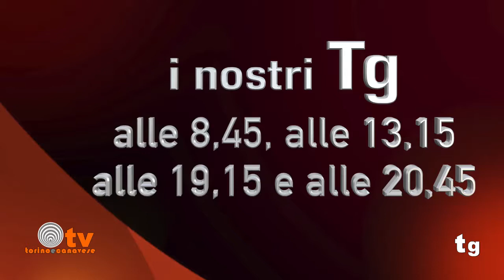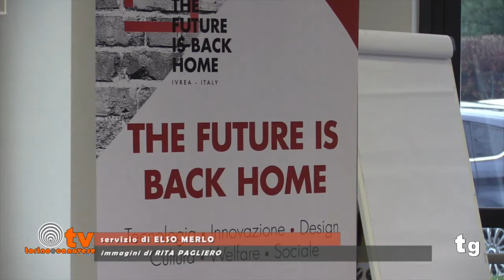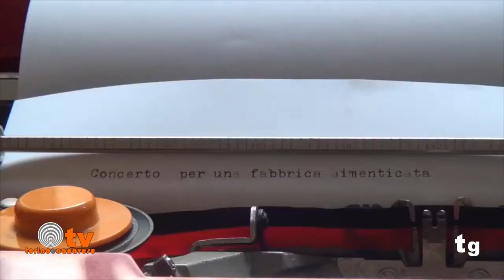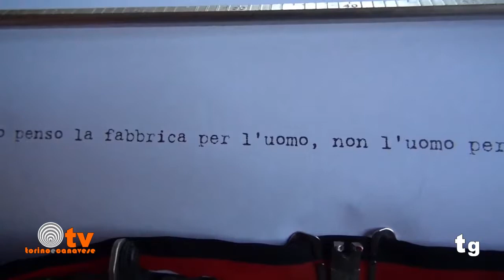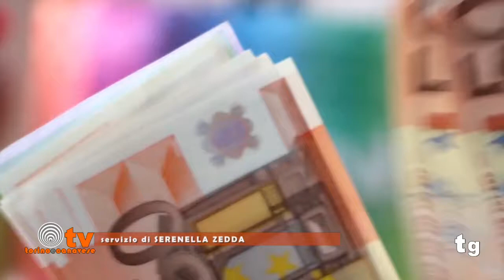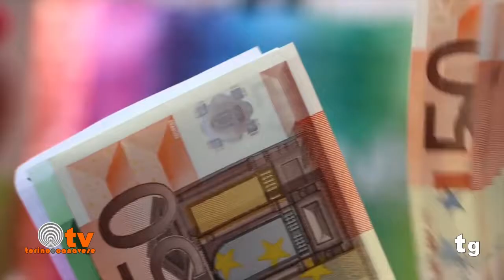La terza edizione del nostro Tg di mercoledì 4 Aprile 2018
La terza edizione del nostro Tg di mercoledì 4 Aprile 2018. In questa edizione: - Studentessa travolta da un treno a Porta Susa - Morto nel sonno Paolo Macrì, di Chiaverano, chef di Ocio - Truffavano anziani e vedove (le ultime a Castellamonte): due in manette - Alla Fabbrica di Mattoni Rossi di Ivrea rivivrà, attualizzata, la filosofia olivettiana - Leinì orfana delle sue campane, ma torneranno in autunno. E molto altro...